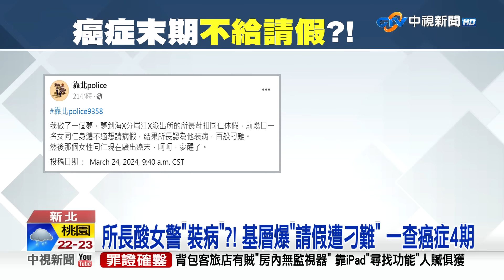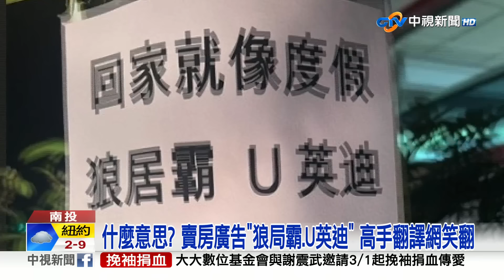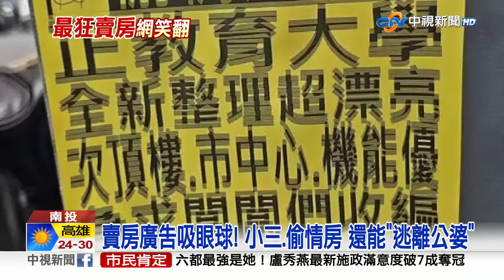20240325 1900 中視新聞全球報導